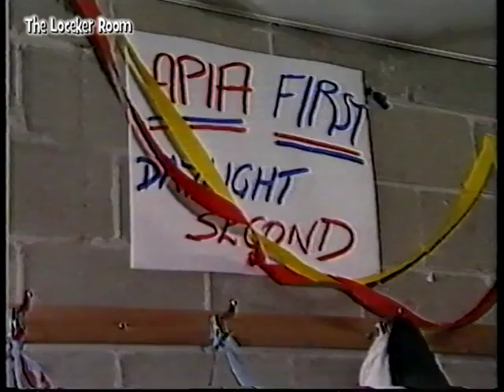1987 NSL Grand Final APIA V ST GEORGE 0-4